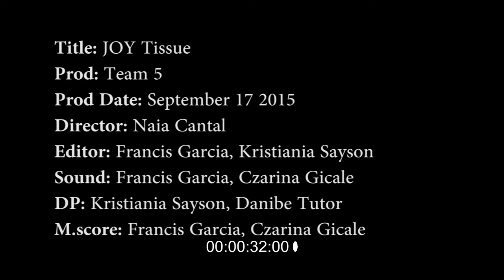TV Commercial (BFA CINEMA USC CAFA TC)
Edit/musical score/cinematography exercise output BFA CINEMA 2015